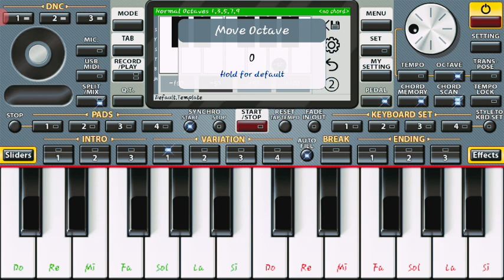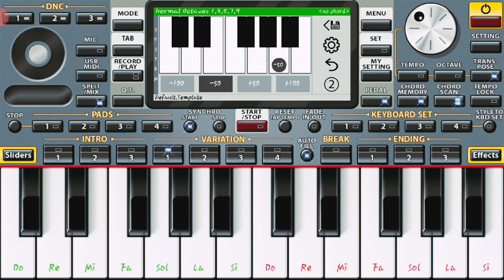ayizriw isridimen matoub lounes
taba3 lemhiyar sur org application